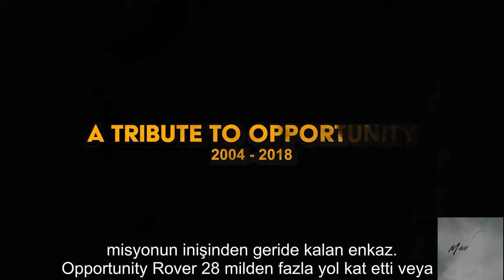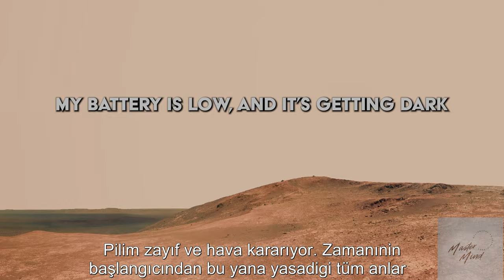MARS 4K Yuksek Kaliteli Cozunurluk Video Goruntuleri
Nasa nin paylasmis oldugu 4k hd kalitede Mars Goruntuleri ve aciklamarini bu videoda bulabilirsiniz